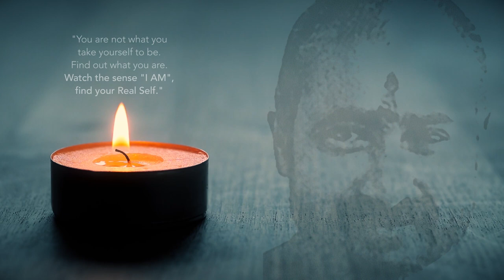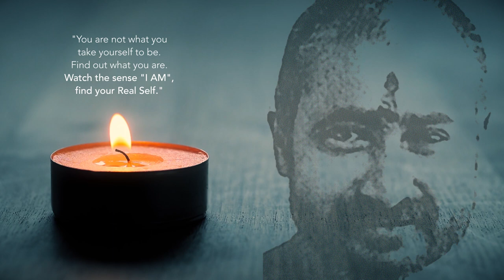Aarti to Siddharameshwar Maharaj / Kadsiddheshwar Maharaj / Bhausaheb Maharaj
Full 2 hour Aarti to Siddharameshwar Maharaj, Kadsiddeshwar maharaj and Bhausaheb Maharaj.